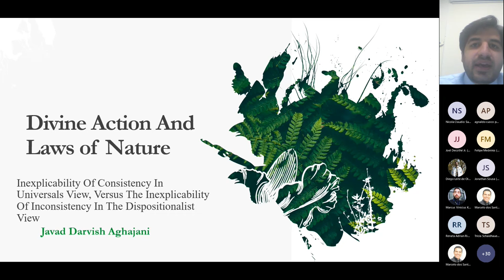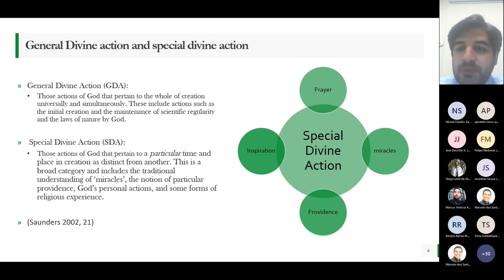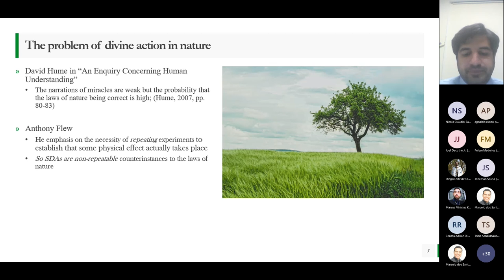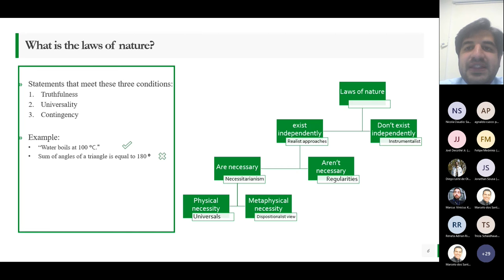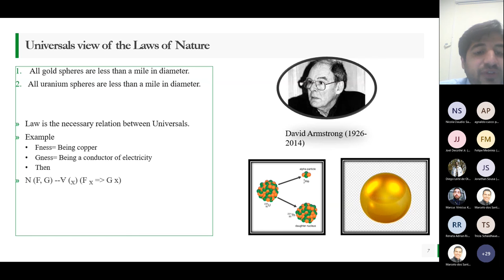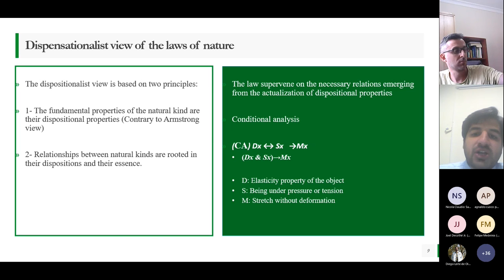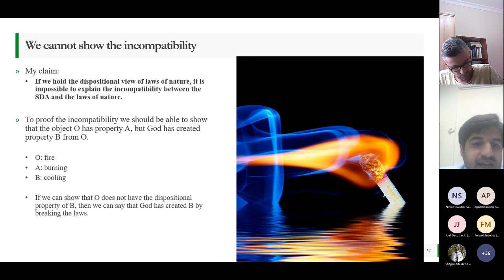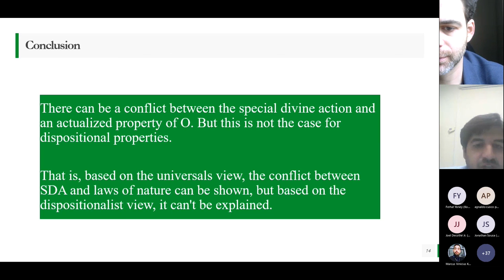Divine Action and The Laws of Nature: Inexplicability of Consistency in the Universals View...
Divine Action and The Laws of Nature: Inexplicability of Consistency in the Universals View VS Inexplicability of Inconsistency in the Dispositionalist View
| Javad Darvish